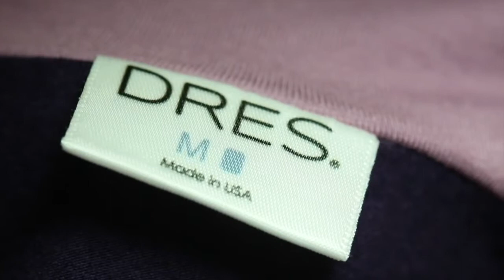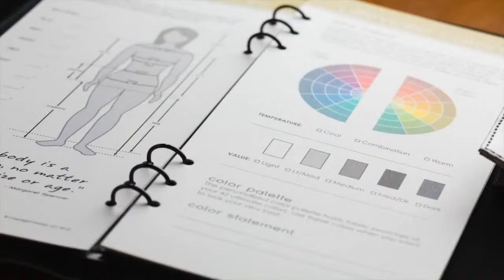DRES Kickstarter Campaign - Clothing for your Body Shape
3-1-13 Kickstarter campaign for DRES dresses. They are designed to fit and enhance your body shape. The first dress to be made specifically for four different shapes! Soft and comfortable fabric made out of bamboo, cotton, lycra blend.

Fashion Design and Creative Direction by Margaret Spencer